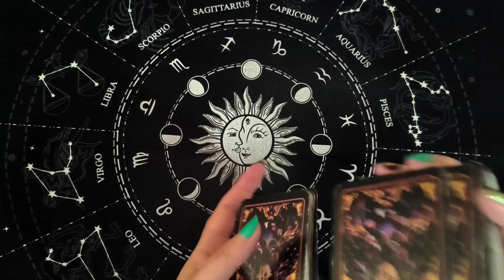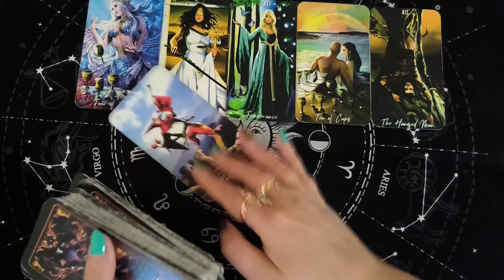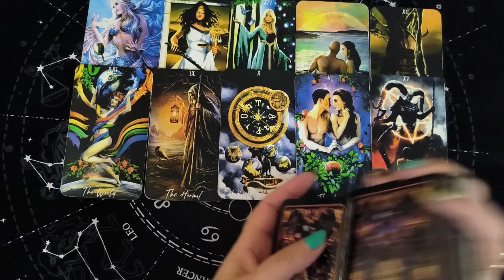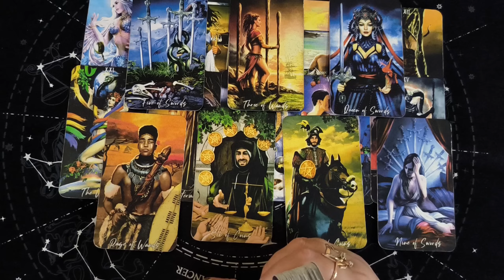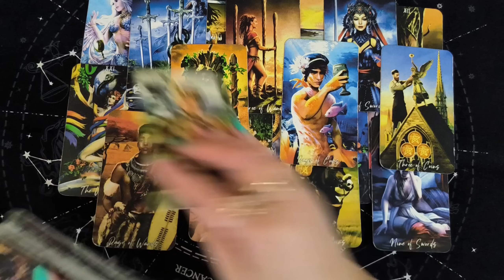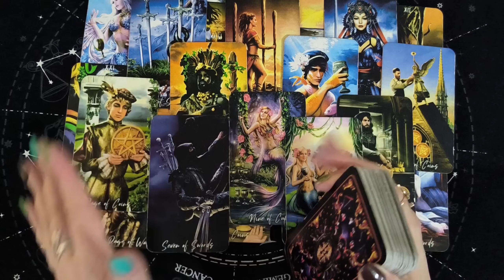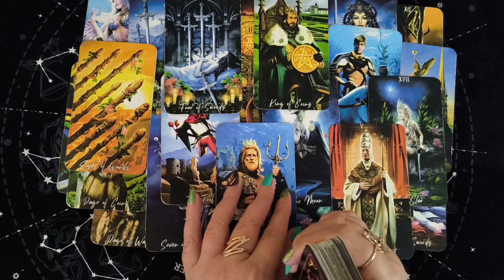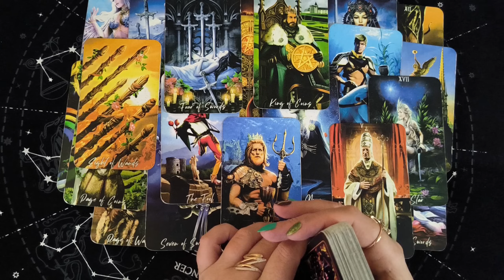Таро Для Мужчин💙ТЫ НЕ ПОВЕРИШЬ❗️ОНА ЧЕСТНО О ТЕБЕ❗️ЕЕ ИСТИННОЕ ЛИЦО❗️Мужское Таро❗️Вика Таро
Смотрите таро для мужчин. СУПЕР РАСКЛАД ТАРО! Ты не поверишь! Она честно о тебе. Ее истинное лицо. Мужское таро. Расклад таро для мужчин. Карты таро для мужчин. Гадание  таро для мужчин. Таро для мужчин сегодня.

Я приветствую всех любителей таро! Вы на канале Вика Таро. Это гадание на картах таро для мужчин. Гадание на отношения и любовь расскажет тебе о том, что по судьбе, что будет, какая женщина на пороге. Настраивайся на таро расклад и на свою женщину, чтобы узнать какое будущее тебя ждет.

❗️❗️❗️ Для записи на ЛИЧНЫЕ РАСКЛАДЫ, диагностику негатива, а так же на ПСИХОЛОГИЧЕСКИЕ КОНСУЛЬТАЦИИ пишите ( ТОЛЬКО СМС ): Viber, Теlegram, WhatsApp